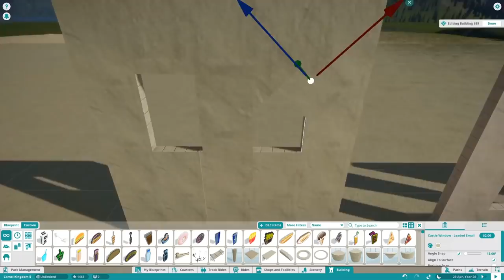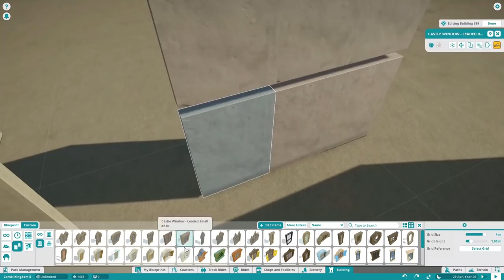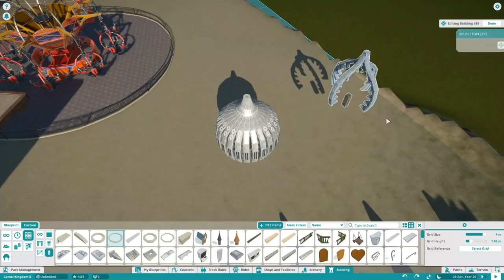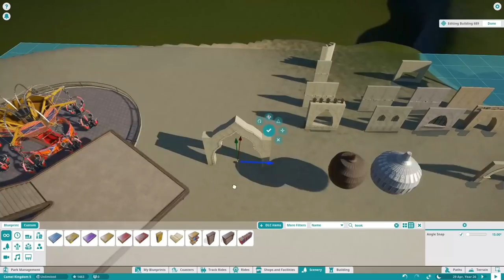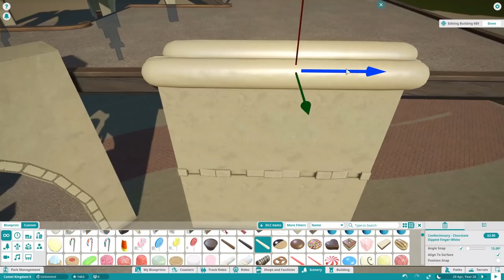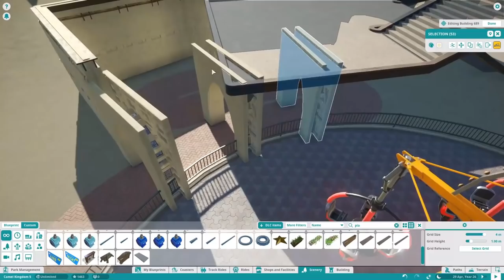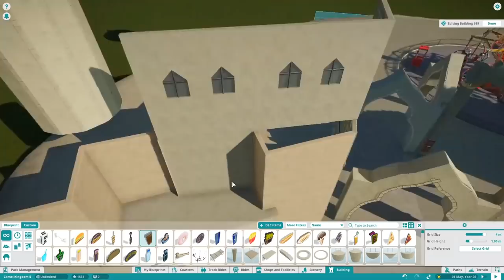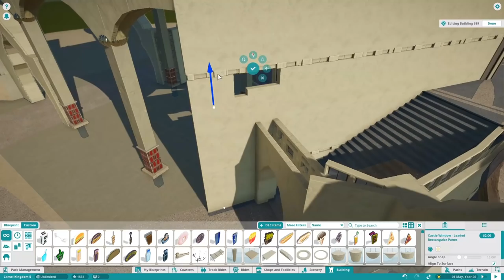Maebad Aljamal -Arabian Area Part 2 - Planet Coaster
More video infos below +++

In the hot area of the arabian desert a wonderful oasis of trade, spices and oriental smells awaits us in the following episodes of camel kingdom. Tha arabian theme is a long-term wish of mine and finally I am able to start with it. Hopefully, you enjoy it as much as I do :-)

The Description-Contest is over - will name the winner next week in a special video.

So I am looking into the next one now. You can already take part if you trust me, that I´ll come up with a cool reward ;-)

All you need to do this time is to include the phrase "camels are cool" in your comment, no matter how ;-)

Planet Coaster is a construction and management simulation video game that offers you minecraft like sandbox possibilities. Similar to its spiritual predecessor, the game allows players to build different theme park rides and roller-coasters. These player-created attractions can be shared through a mechanic called "global village".[1] The game also comes with ten mascots.[2]
(Wikipedia)

Ciao,
Rudi!

# PC Specs
i7 3770k
GeForce 970GTX
12 GB RAM